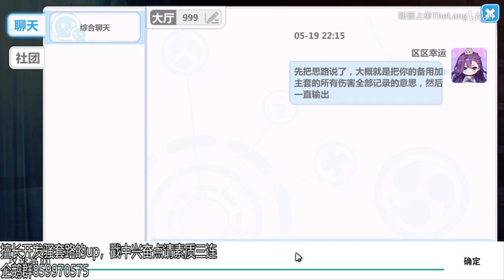[Guns Girl Honkai Gakuen] New World Boss Set version 6.2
Song : HoneyComeBear - Natsuzora(ナツゾラ)(20XX Remix)